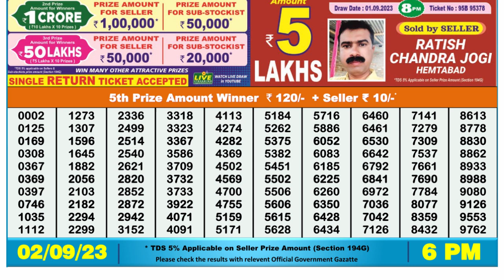Nagaland Lottery Sambad Live 6pm 02.09.23